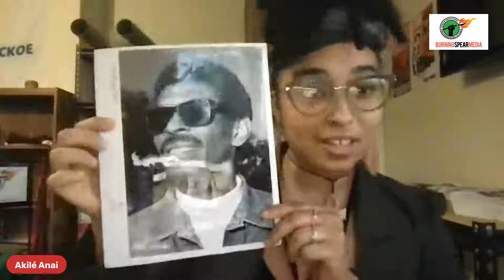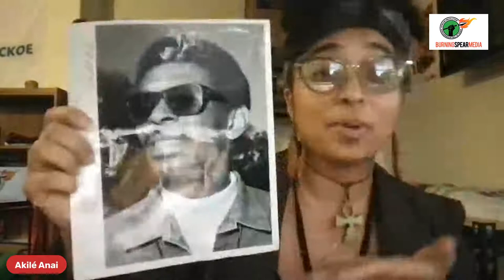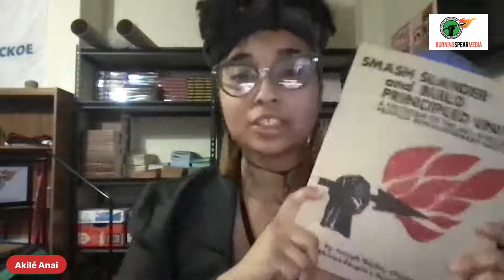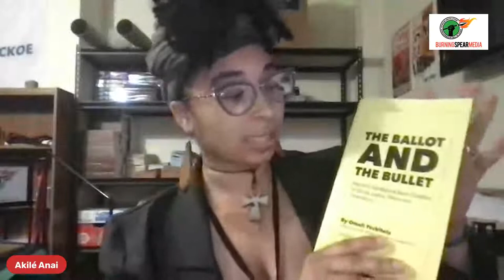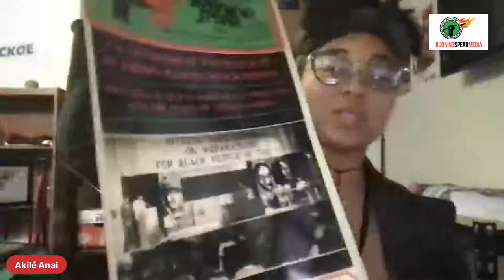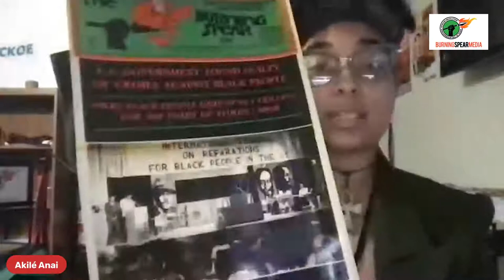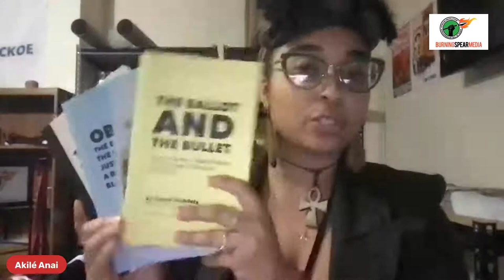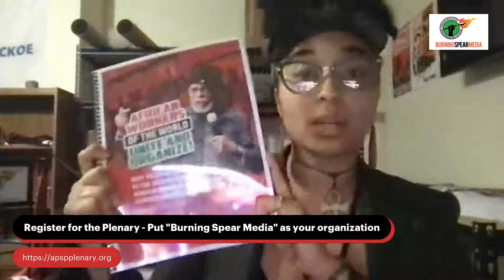LIVE Sales Event - Celebrating 50 Years of The Burning Spear!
Today (December 22, 2021) marks the 53-year anniversary of the first print edition of The Burning Spear newspaper. We're celebrating with a special LIVE sales event today at 5:30pm ET by offering rare vintage items from the archive, deals on Spear subscriptions, book bundles and more!! Tune in on The Burning Spear Facebook Page or right here on our YouTube channel!